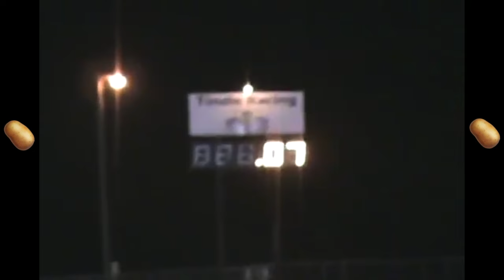THE GREEN CAR INTRO - B20 VTEC CRX: Disco Tech Vlog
It has been a long time coming. The Green Car is coming back to a track near you!